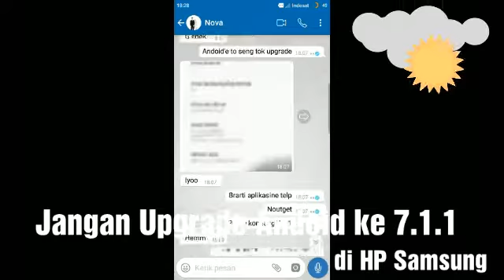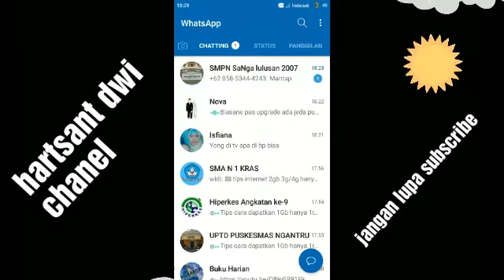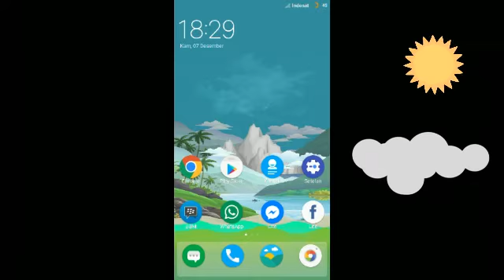Updrage Android HP Samsung Ke Versi 7.1.1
jangan tergesah-gesah upgrade dulu android ke versi 7.1.1 jika tidak ingin telpon anda tidak ada suaranya..